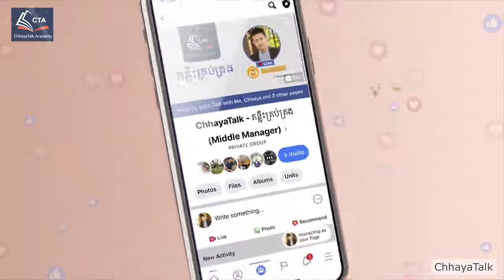Drink Coffee with Boss ហៅមេផឹកកាហ្វេ